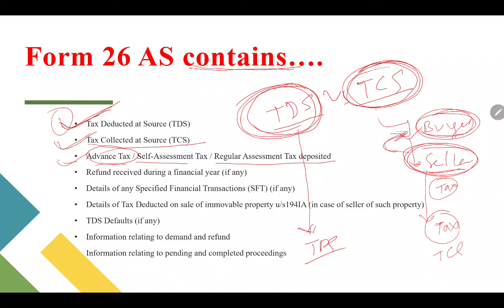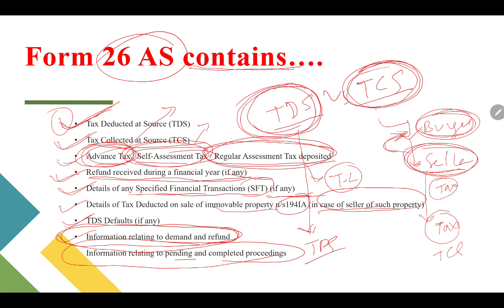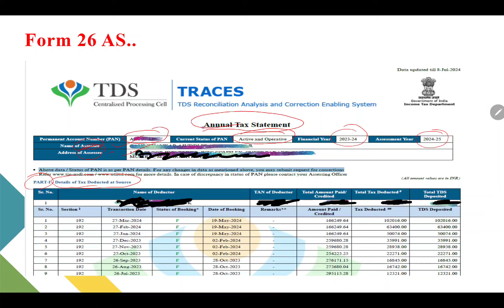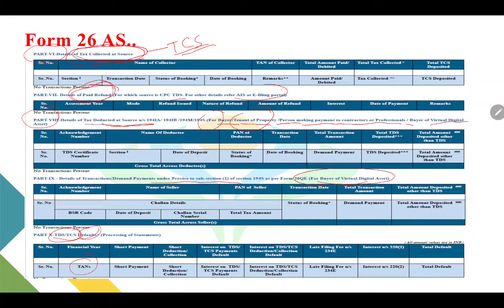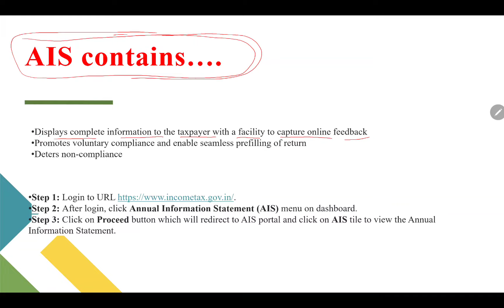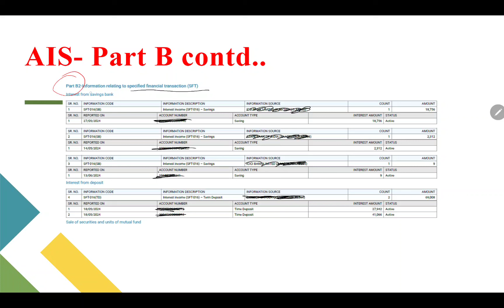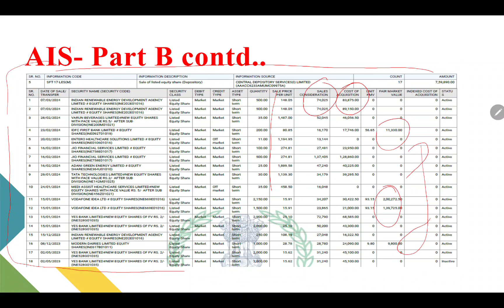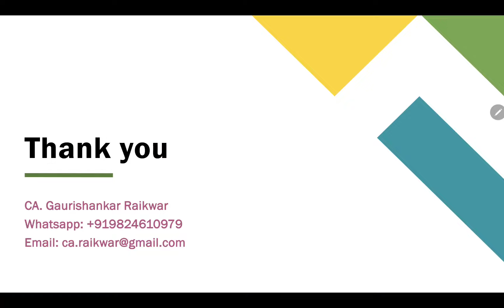8. Form 26 AS and AIS: Decoding the Income Tax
In this video, we will understand the meaning, format, content and relevance of Form 26 AS and AIS.